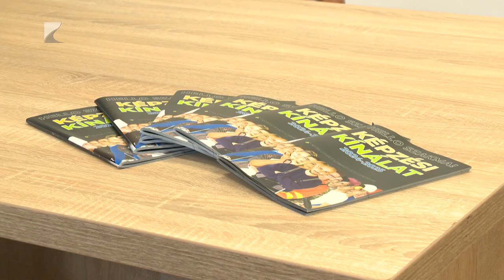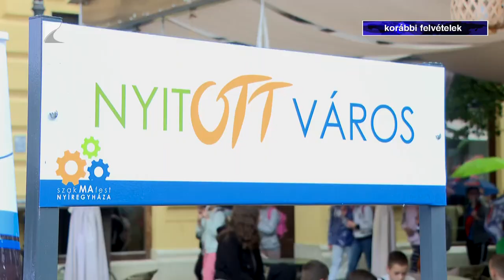Egyre többen a szakképzésben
Az egyre több beruházónak köszönhetően a szakképzést is egyre többen választják Nyíregyházán és környékén. 2023-ban több mint ezer fővel nőtt a Nyíregyházi Szakképzési Centrumban tanulók száma az egy évvel korábbihoz képest. Az elmúlt évben a szakmai versenyeken is kiválóan teljesítettek az iskolák, de jól sikerültek a szakmákat népszerűsítő programok is.